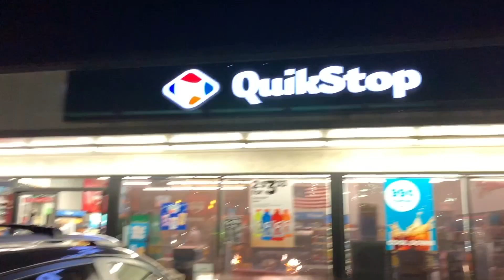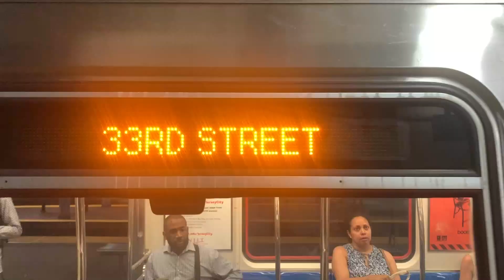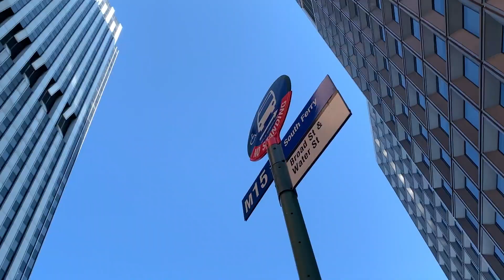I WAS ON A BILLBOARD IN TIMES SQUARE NEW YORK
Today, my brother Arizona Olave and I flew to Time Square, New York because I was one of the winners from a TikTok contest called "Normal Is Boring".